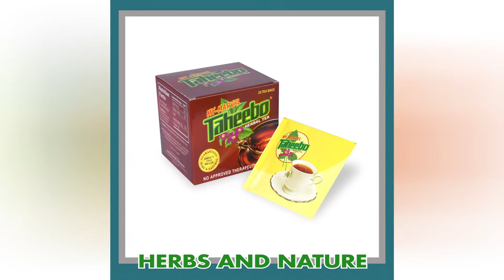Kaagapay sa Kalusugan | February 28, 2023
WATCH | Kaagapay sa Kalusugan
with Kuya Jan Barrios